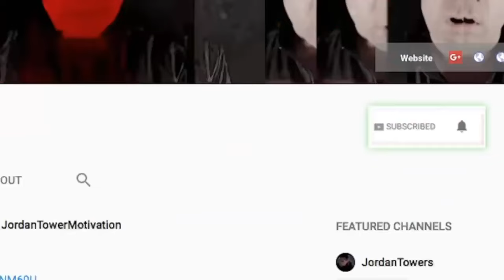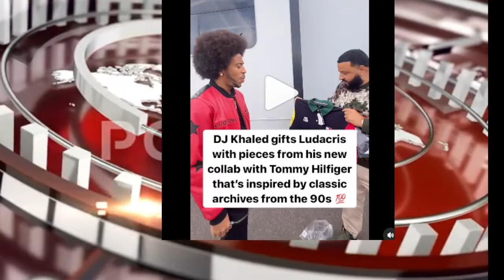Latto Backs Meg in Nicki Beef, DJ Khaled Desperate for Tommy Hilfiger, 50 Cent Cosigns 21 Savage